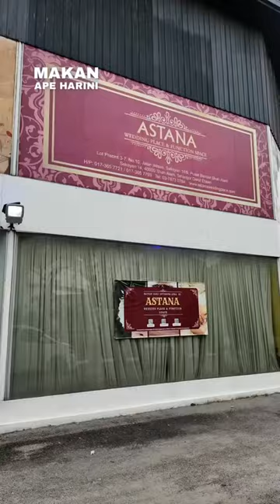Ayam Masak Merah dan Nasi Goreng Kampung Sini Sedap.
Booking on R&R Kitchen Facebook